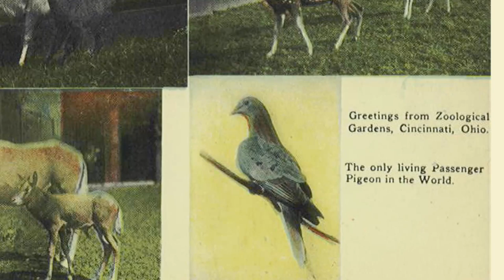From Billions to None – Trailer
From Billions to None tells the compelling, little-known story of the rapid extinction of the once abundant passenger pigeon, and explores its lessons for today with the alarming decline of many species worldwide.

These sleek and beautiful birds darkened entire skies, like nothing in existence today. Yet in a matter of decades human activity drove the species from billions to extinction.

For millennia, the passenger pigeon was the most abundant bird in North America, and likely the world. Then as its forest habitats were cut down for lumber, it was hunted to extinction both as a cheap source of protein and as targets for sport shooting. By 1912, after a nationwide search, not a single bird could be found living in the wild. The last pigeon in captivity died in the Cincinnati Zoo in 1914.

Naturalist and author Joel Greenberg is the film’s guide, explaining the biology of the passenger pigeon and taking us through the birds’ tragic history. In one scene, Greenberg visits a nature preserve in Wisconsin that was once the largest ever passenger pigeon nesting site, where an estimated 136 million birds nested in an area equal in size to 37 Manhattan Islands.

Through computer animation, the film recreates the breathtaking natural phenomenon of massive flocks of passenger pigeons. One animated sequence recreates a passenger pigeon flock estimated by John James Audubon to be at least one billion birds. In 1813, while in Kentucky, Audubon wrote, “The light of the noonday was obscured as by an eclipse. The pigeons passed in undiminished number, and continued to do so for three days.”

The film briefly explores the De-Extinction movement, a controversial attempt to bring back extinct species, and features an interview with the young scientist who has been tasked to bring back the lost bird.

The film also highlights scientists like Dr. Boris Worm at Dalhousie University in Nova Scotia, whose research is raising alarm about other species, including sharks. According to the International Union for Conservation of Nature (IUCN), one quarter of the world’s sharks and rays are currently threatened with extinction due to overfishing.

“We’re doing the same thing to our children and our grandchildren that our ancestors did to us,” concludes David Blockstein, Senior Scientist at the National Council for Science and the Environment, “But we don’t have the same excuse of ignorance.”

Joel Greenberg is a naturalist and author of several books, including A Feathered River Across the Sky: The Passenger Pigeon’s Flight to Extinction (Bloomsbury, 2014). He is a research associate at the Field Museum and the Chicago Academy of Sciences Peggy Notebaert Nature Museum.

SPECIAL FEATURES

• Behind the Scenes: A Bird’s Eye View, The Sound of Billions, Making “Pigeon Pie”
• Deleted Scene: Warren Woods
• Extras: A Special Specimen, From Chikagou to Chicago, Prairie Tours with Joel